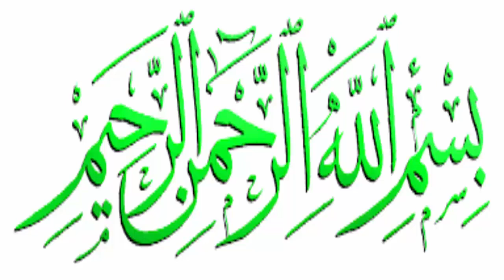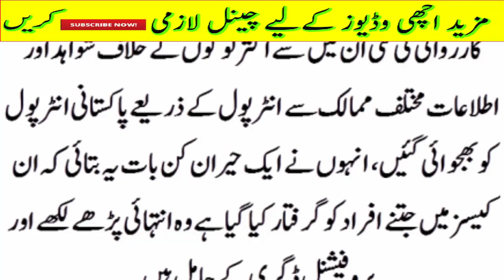bachon or Larkion ki Fehash Video bana kar internet par .. FBI ne tasdeq kar di